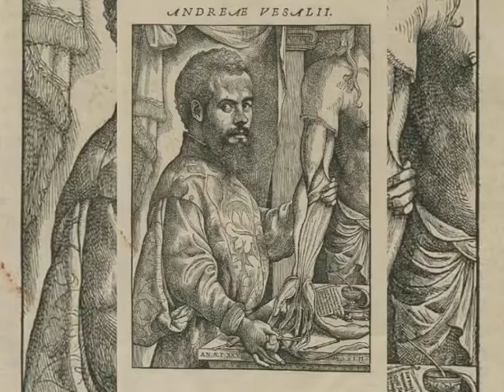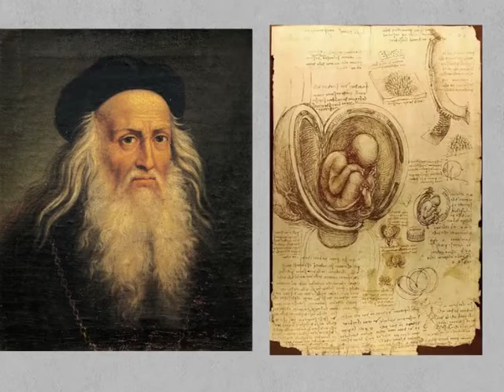CLASS 9th SOCIAL SCIENCE | CHAPTER 6 The rise of modern culture in Europe and India